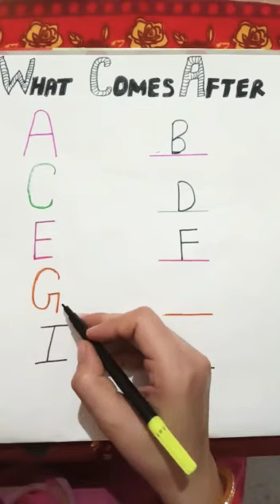What comes after. Nry Class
By Manpreet Madan